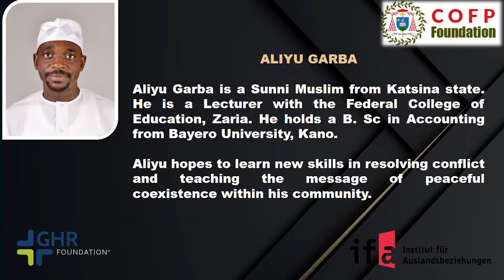Cardinal Onaiyekan Foundation for Peace Fellowship Program 2021/2022 - Interview of ALIYU GARBA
Testimony by ALIYU GARBA from Katsina state, a fellow of the Cardinal Onaiyekan Foundation for Peace Fellowship Program 2021/2022.
The Cardinal Onaiyekan Foundation for Peace (COFP) Fellowship Program is a one-year Fellowship Program that prepares, equips, inspires & engages religious and community leaders from diverse faith & cultural backgrounds, academicians, media personnel & peace actors with skills in interfaith dialogue, conflict transformation, leadership and mediation. The program is sub-divided into three modules/sessions which gives Fellows the opportunity to meet quarterly for one week-long in-class in-person training during the one-year program. Before graduation, Fellows will receive seed grant for implementing peace project initiated by each one of them in their community. University Certificates will be issued at the third and last module of the Fellowship Program on “Interreligious Dialogue, Conflict Transformation and Mediation” and this will automatically launch Fellows into COFP Alumni Network of Peacebuilders (CANEP).

The overall goal of this Fellowship Program is to build capacity to counter violence, enhance freedom of religion & belief, bridge community divides & build a culture of peace. By designing & implementing COFP Fellowship program in collaboration with grassroots actors, we capture their opinions, priorities and experiences in transforming communities together. Costs for the one-year program has been generously covered by the GHR Foundation & German Federal Foreign Office who are sponsors to this program.